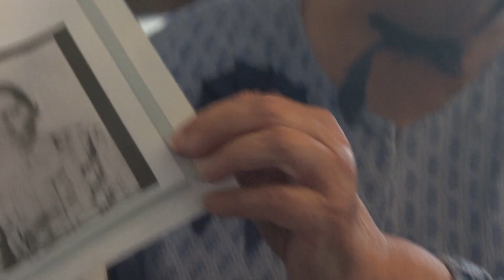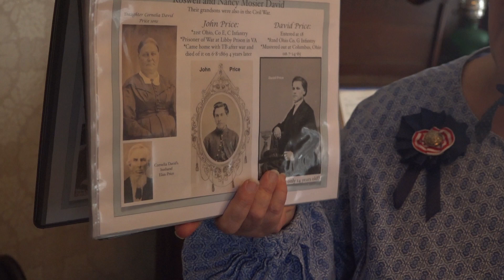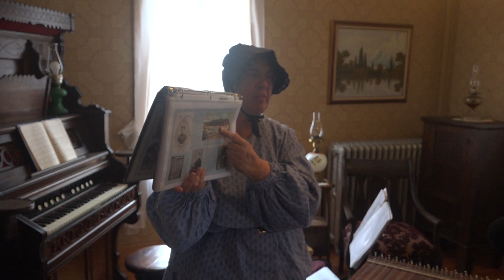Fall Fest 2017_Addison, IL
Highlights from the 2017 Addison Fall Fest.